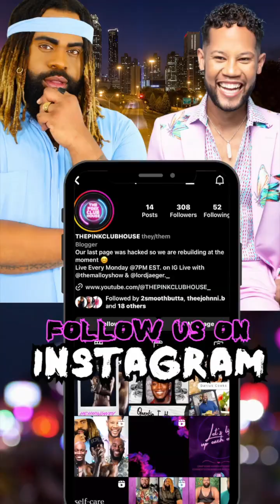THEPINKCLUBHOUSE interviews KB2Funny aka PressureK.Friday PART 2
Join us Mondays on Instagram Live at 7pm est!
Hosted by Malloy @themalloyshow and Lord Jaeger @lordjaeger._ and Butta @2smoothbutta
Hot Topics, Real Talk, Guests, Musical Performances and more!

Executive Produced by Jeremy Jaeger and Lawrence Malloy
Co-Produced by @_why_you_madd
Presented By @vontoussaintstudios and @themalloyshow .